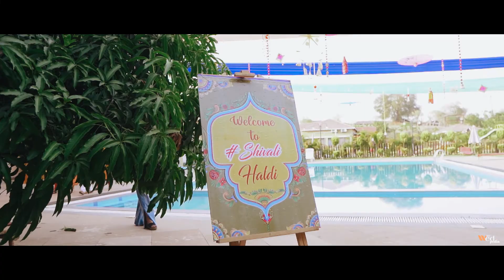Best Wedding film 2022 | Shivam & Vrishali | Thewedpedia | Cinematic film 2022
Wedding film for the lovely couple Shivam & Vrishali ! ??

thewedpedia is your wedding storyteller. Telling stories through Photos and Videos.

theWedpediaphotography bhopal_photographer rohan_bharat_prajapatiWedding film for the lovely couple Shivam & Vrishali ! ??